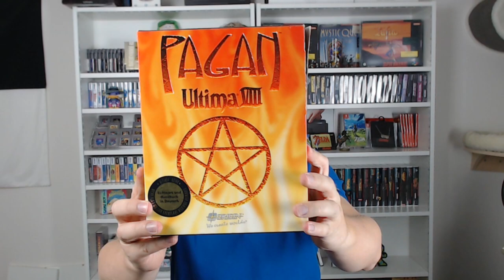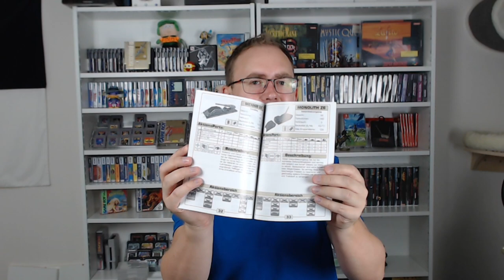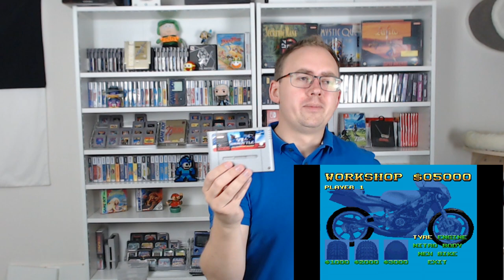Die Retro Panda Pickups (RPP) vom Juni 2018! Pixelbörse Düsseldorf und DOS PC Zugänge!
Diesen Monat gab es wieder so einige Zugänge! Neben DOS-PC Big Boxes habe ich auch die Pixelbörse in Düsseldorf besucht! Feine Veranstaltung! Dort habe ich ein GB-Spiel gefunden, dass sehr hoch auf meiner Liste war! Was ich mir da geholt habe, seht ihr hier!